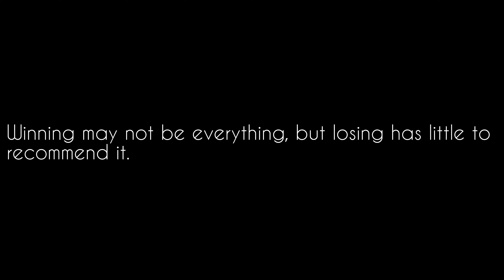Winning may not be everything